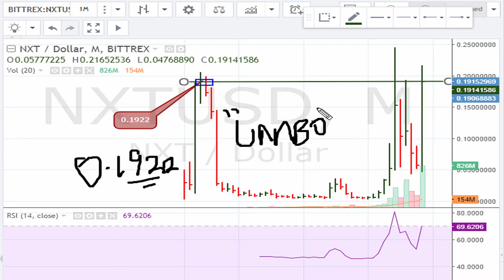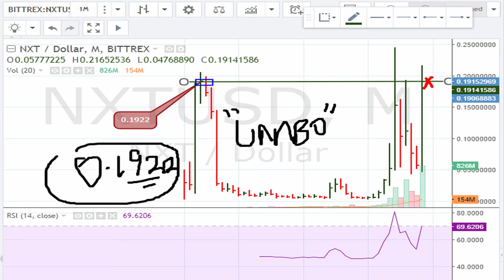How To Trade CryptoCurrencies - NXT / Dollar - NXTUSD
NXT / Dollar - NXTUSD - has a breakout level at 0.1922 on its monthly.

How To Find Winning Stock Picks Everyday
How To Find Winning Stocks (Momentum Scanner)